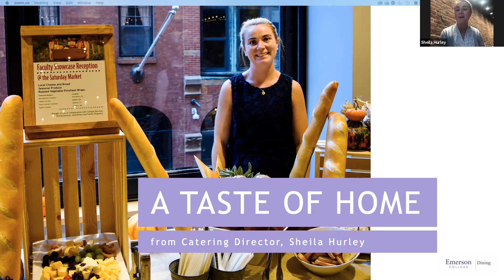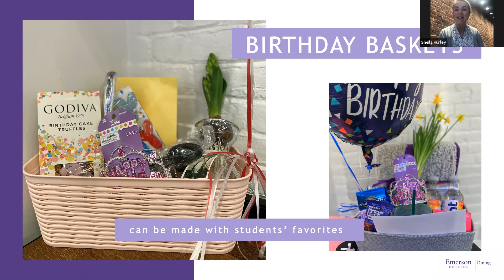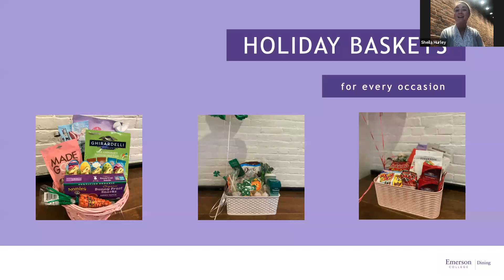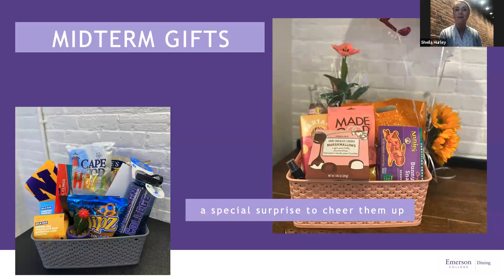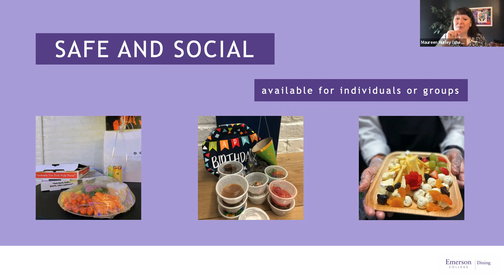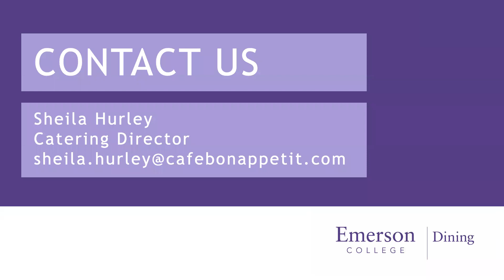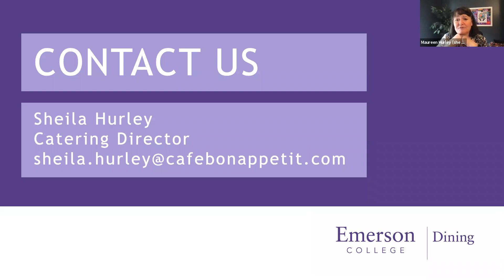Emerson Week 2021: Taste of Home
Join Maureen Hurley from Student Transitions and Family Programs and Sheila Hurley, Director of Catering to hear about creating fantastic gift baskets, care packages, and birthday celebrations for Emerson students! Examples of some of the creations are shown. Sheila works with parents to deliver surprises for students who might be homesick by filling a basket with treats from home; by creating a get-well package that contains tea, honey, and even hot chicken soup; or by making a mini-spa day basket with items to ease stress!